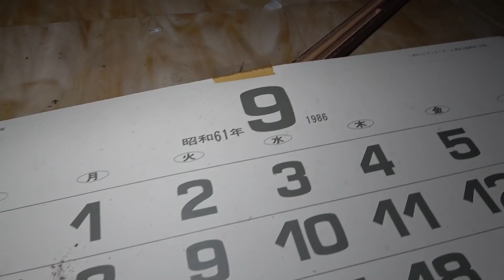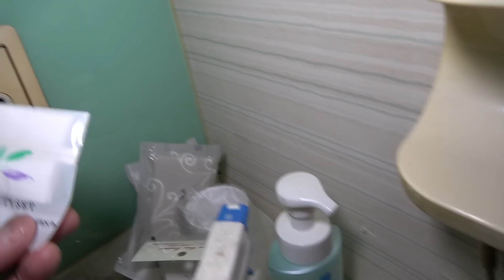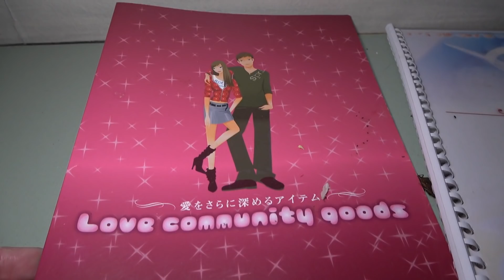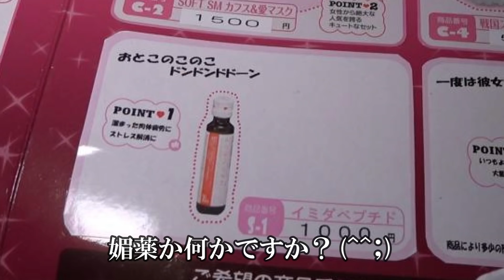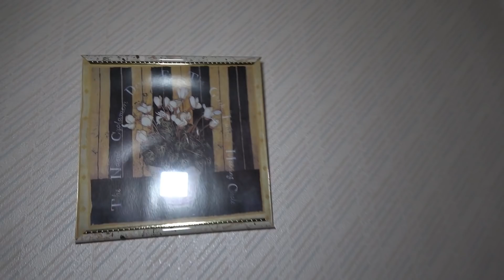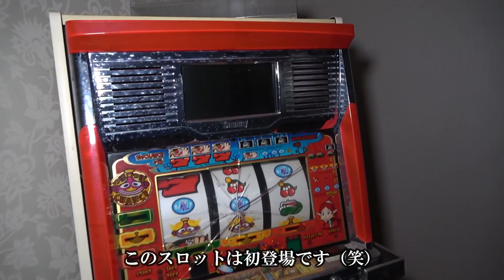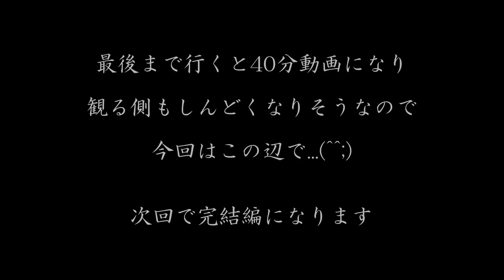【廃墟探索】いわく付きのラブホテル廃墟OBN・Series 3 ～ヤリ部屋再発見！？～ 【廃墟実況】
今回は3階の探索編です。　女性物の洋服？が多く残されており、そこには確かに人がいた痕跡がありました...
◆Chapter◆
①00:28 残された大量の女性用の服
②03:29 人がいたような痕跡がたくさん...
③07:39 ヤリ部屋、再び？（笑）
④17:38 次回予告

◆このチャンネルでは、近畿・北陸を拠点に廃墟探索や廃墟実況を動画にしています。動画では、観ている皆さんも一緒に廃墟探索している気になれるよう制作していくことを心掛けます。

◆尚、コメント欄で場所特定に繋がる質問や名称の書き込み、他の視聴者さんが不快に思う書き込み等を見つけたら申し訳ありませんが直ちに削除させていただきます。　何卒御了承ください...

◆直近の動画のリンク◆
【廃墟探索】いわく付きのラブホテル廃墟OBN・Series 2　～誰かいる？～　【廃墟実況】

◆本チャンネルのヒット動画（再生回数10万回以上）◆

とある地方のラブホテル廃墟EHR・Series 1　～遂にヤリ部屋発見！？～　【廃墟探索】【廃墟実況】